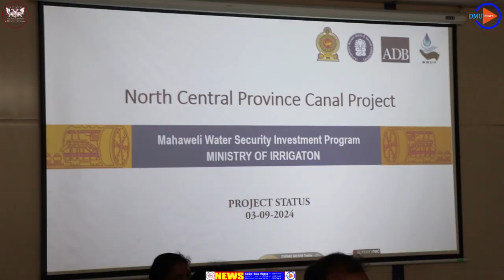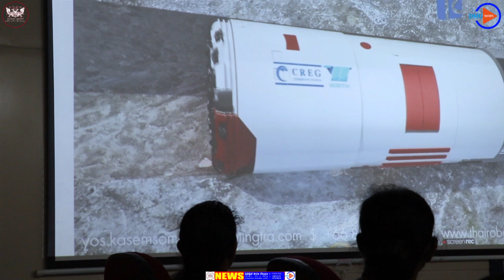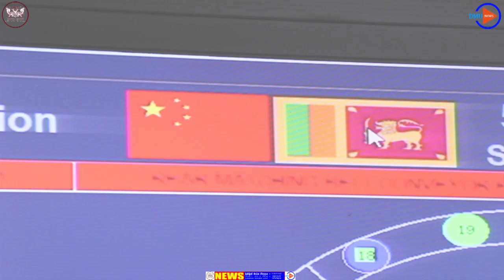දකුණු ආසියාවේ දිගම උමං ඇල මාර්ගයේ සංචාරයක් යමුද??? The North Central Province Canal Project